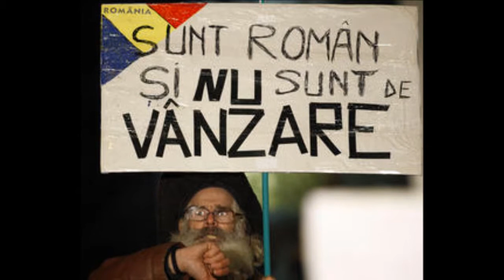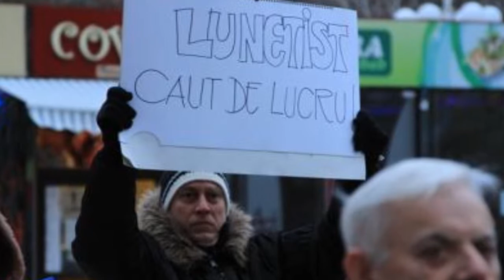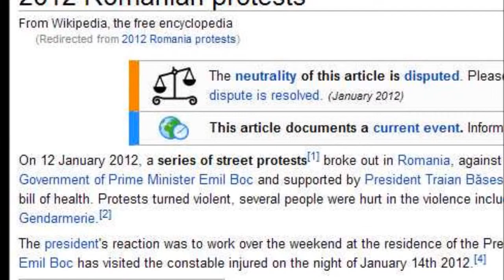Protestele din ianuarie 2012 în muzică și imagini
Videoclip dedicat protestelor din ianuarie 2012